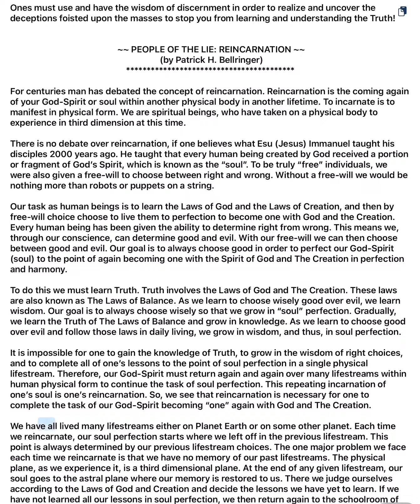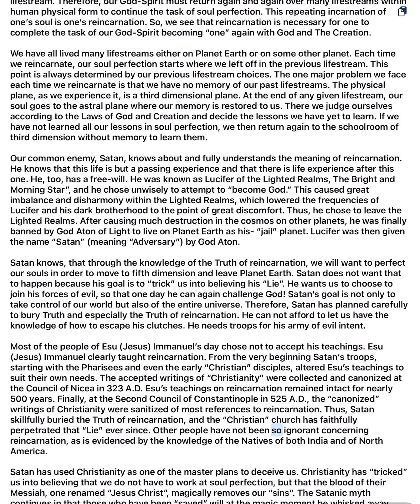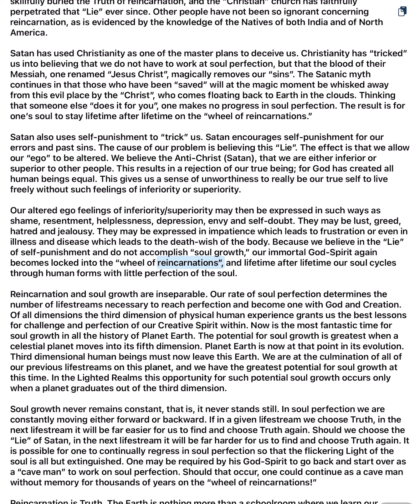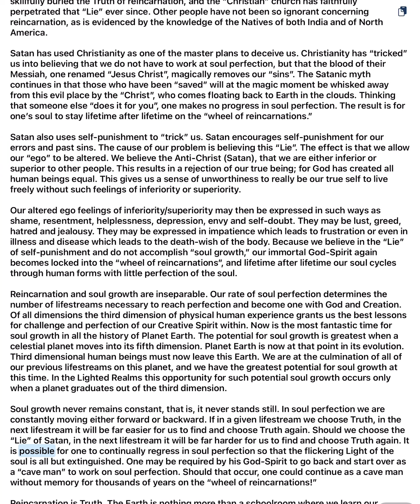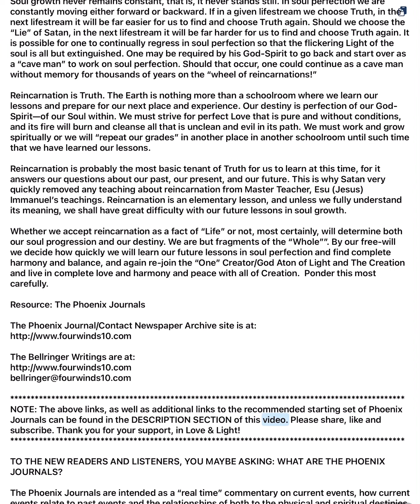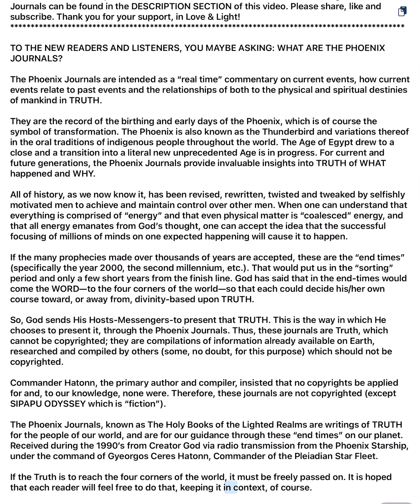♾️ People of The Lie: The Truth of Reincarnation–May All Souls & Lightworkers Wisely Discern –By PHB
As my scribe rightly insists, I must first identify:

I am Esu Immanuel “Jesus” Sananda, spiritual leader of this Earth Transition Mission, recognized by many names around your planet and friend to all who ask for my help. This is especially true among the Lightworkers who are so often under such heavy attack in these final days of adversarial hubris and fakery, the likes of which even surprise at times we of the Higher Realms and the Host of God, as we work to guide your smooth transition into a 5D environment despite the many adversarial obstacles that challenge our goal.

Too many of you ones swallow those lies too readily. This is not a criticism so much as a call to you ones to step-up your discernment game. The adversarial forces fully recognize they are in a most dire “end times” situation of impending full exposure, and have therefore pulled out all the stops, so to speak, to effort to keep you in the dark, keep you guessing, and truly keep you mesmerized to their world view. As we have so often counseled, maybe in a somewhat humorous way, when in doubt about what your news programs are selling, begin your effort to discern the truth by assuming the opposite of what is said, and work from there. Take advantage of the many alternative information sources available now, especially through your internet, that are working to help you with your search for Truth.
—ESU 'JESUS' SANANDA

#5 From Here to Armageddon (Our relationship to space people & the future of Planet Earth)

#7 The Rainbow Masters “The Magnificent Seven” (Writings of the Celestial Masters)

⚠️ If the Truth is to reach the four corners of the world, it must be freely passed on. It is hoped that each reader will feel free to do that, keeping it in context, of course. They can be found at:

⚔️ Truth Over Lies? Satan vs God–The Great Spiritual Battle Now in High Gear! Good vs Evil–Pick One!

🧭 HATONN & GERMAIN: GOD WILL WORK WITH YOU—NOT FOR YOU! ~DISCERN WISELY THY SOULS JOURNEY IN TRUTH!

📖 SANANDA: THIS IS MOST, MOST IMPORTANT FOR ALL TO READ AT THIS END TIME—FOREWORD PHOENIX JOURNAL 7